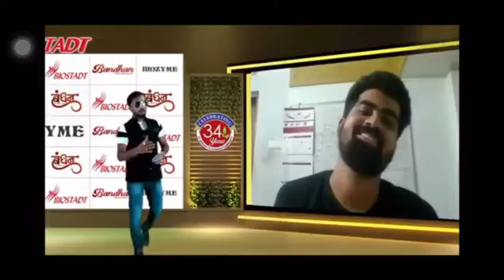THE VIRTUAL SHOW